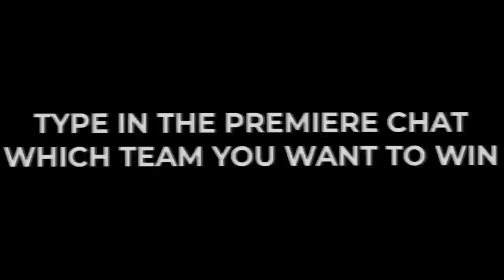THE FINALE! | Pokemon Ruby and Sapphire 4 Way Versus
Pokemon 4 Way Versus
Pokemon Versus
Pokemon Ruby and Sapphire Versus
Welcome everyone to long awaited Pokemon Ruby and Sapphire 4 Way Versus with myself, KingCorphish, Astroid, and Original151. Today is Episode 01 where we finally get this adventure started! In this Pokemon Soul Link Versus, several things will be Randomized. All Pokemon encounters will be Randomized, the trainer battles, Gym Fights, Elite Four, etc. This Series is going to be wild and you don't want to miss a single episode so Subscribe to everyone!

TEAM RYAN
TEAM Vinny
TEAM Frank
Pokemon 4 Way Versus Rules:

1- Any Pokémon that faints is considered "dead," and must be released or stored in a specified PC box for "dead" Pokémon.

2- You can only catch the first Pokémon encountered in each area, and none else. If the first Pokémon encountered faints or flees, there are no second chances.

3- Whoever manages to defeat the Champion first wins
Pokemon Versus